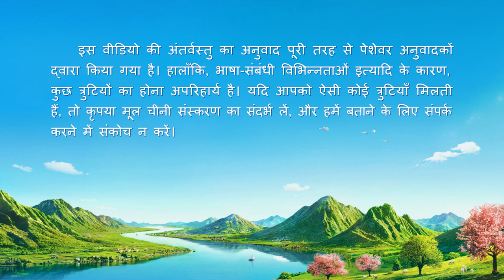सभी चीज़ें हैं प्रकटीकरण सृष्टिकर्ता के अधिकार का | Hindi Christian Song With Lyrics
इस नये जहाँ में, मानवता से भी पहले,
सृष्टिकर्ता ने बनाया सांझ-सवेरा।
आकाश, धरती और सागर बनाये,
और बनाये घास-फूस, पेड़-पौधे सारे।
दिन और साल, मौसम और प्रकाश बनाये उसने
उस नये जीवन के लिए, जो थे जल्द ही रचे जाने वाले।
सृष्टिकर्ता द्वारा रची गयी हर नई चीज़,
थी उसके अधिकार और सामर्थ्य की अभिव्यक्ति।
उसका हर विचार, हर कथन,
उसके सामर्थ्य का हर प्रकटीकरण, बेजोड़ नमूना है
सभी चीज़ों में, ये एक महान कार्य है,
मानवजाति के ज्ञान और समझ के सबसे योग्य है।

उसके वचन और सम्पादन का समय था एक ही,
नहीं था उनके बीच कोई अंतराल या विसंगति।
सभी नई चीज़ों का प्रकटन और जन्म
हैं सबूत सृष्टिकर्ता के अधिकार के।
उसका वचन है सच्चा, वो होगा ज़रूर पूरा।
जो किया गया सम्पन्न रहेगा वो सदा सर्वदा।
ये तथ्य बदला नहीं, कल से आज तक।
और इसलिए, रहेगा ये ऐसा ही सदा सर्वदा।

सृष्टिकर्ता का सामर्थ्य और अधिकार,
निरंतर करते रहते चमत्कार।
परमेश्वर खींचता इन्सान का ध्यान, उसके कर्म पर उनकी नजरें हैं गड़ी,
जो है अचरज भरा और है उसके अधिकार के प्रयोग से।
उसका अद्भुत सामर्थ्य देता आनंद ही आनंद।
इन्सान हैं चकित, अति आनन्दित, ख़ुशी से चहकते हैं।
वे हैं द्रवित, विस्मय से भरे, वे आनंद से उछलते हैं।
इन्सान के अंदर आदर और श्रद्धा जन्मती है।
सृष्टिकर्ता का अधिकार और उसके कर्म इन्सान के दिल को आंदोलित करते हैं।
सृष्टिकर्ता का अधिकार और उसके कर्म इन्सान के दिल को शुद्ध करते हैं।
सृष्टिकर्ता का अधिकार और उसके कर्म इन्सान के दिल को तुष्ट करते हैं।